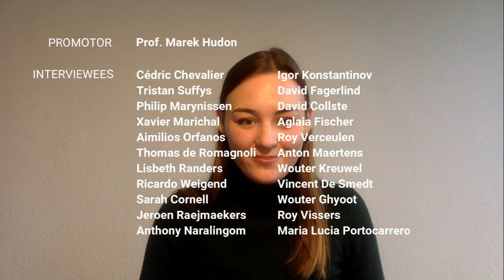An Exploratory Research - Emma Legein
Emma Legein est candidate au prix du mémoire en économie circulaire.
Le titre de son mémoire: An Exploratory Research into the Impact of Circular Economy on Enterprise Resilience, ULB - Solvay Brussels School
Emma Legein is een van de finalisten voor de prijs voor beste scriptie in circulaire economie.  De titel van haar thesis is: An Exploratory Research into the Impact of Circular Economy on Enterprise Resilience, ULB - Solvay Brussels School